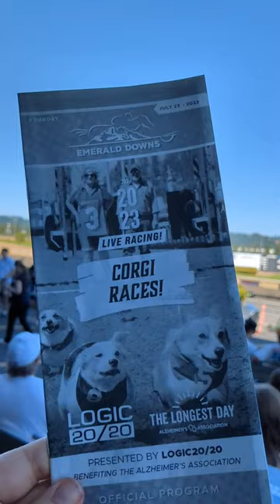Corgi Races 2023! 🐕🏁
This past weekend was packed. Taylor Swift, Capitol Hill Block Party, the Bite of Seattle. and also the annual Corgi Races at @theemeralddowns! The event raised money for the @alzassociation and it was adorable, of course. Nearly 100 corgis participated in eight heats throughout the day, with one championship race to declare a winner. Congrats to the fastest corgi of the bunch, Milo! And don't worry, the corgis at the end were just playing. 🐕🏁 They're all good dogs.